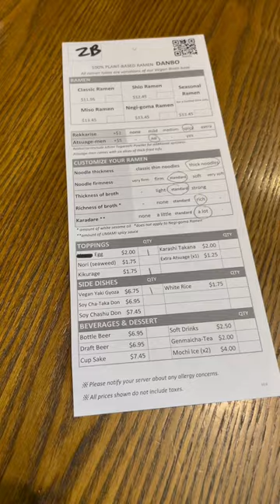Is Seattle The Best City In The Pacific Northwest?